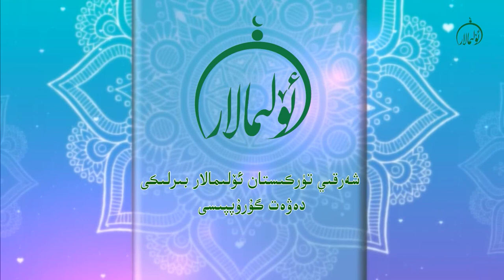قۇرئان كەرىمدىكى كۈچ تەييارلاشنى قانداق چۈشىنىمىز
قەدىرلىك كۆرۈرمەنلەر ئۇستاز ئەھمەدجان داموللام قۇرئان كەرىمدىكى كۈچ تەييارلاشنى قانداق چۈشىنىمىز تېمىسىدا توختالدى دېققەت بەرگەيسىلەر